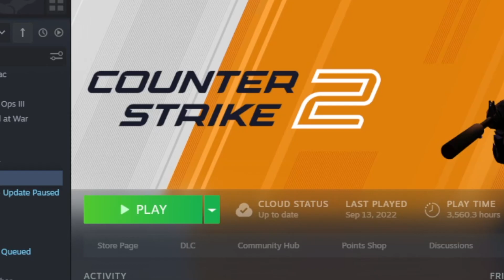trying CS2 after not playing FPS games for OVER A YEAR | WuteekPlays